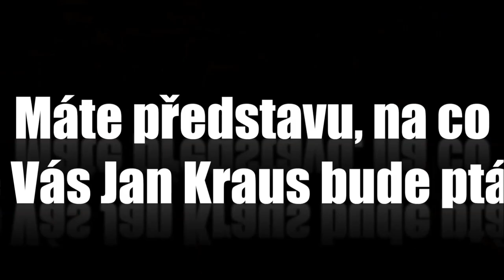Otázky - Veronika Vieweghová - Show Jana Krause 23. 5. 2014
Stanislav Bernard, Veronika Vieweghová, Jan Borovička.

Pozvání do tohoto dílu Show Jana Krause přijali majitel pivovaru, podnikatel Stanislav Bernard, laktační poradkyně a dula, a spisovatelova manželka Veronika Vieweghová a mykolog, biogeochemik a bloger Jan Borovička.